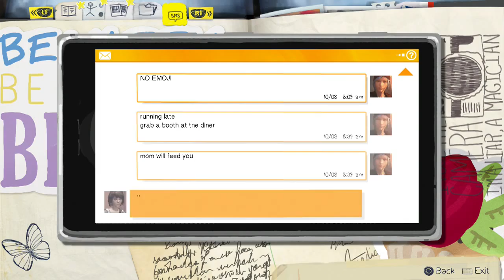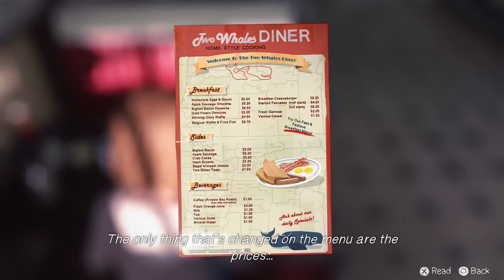Life is Strange Episode 2 Part 2